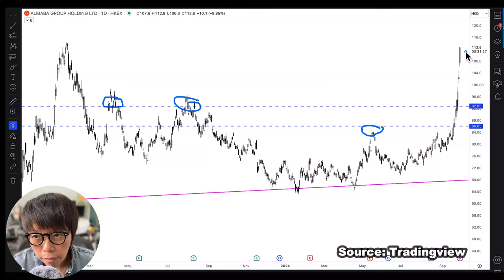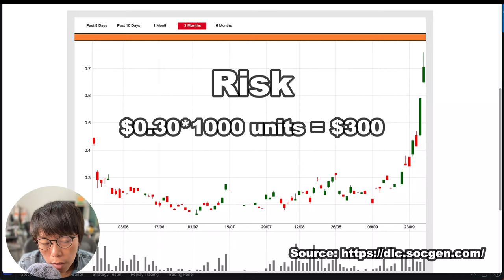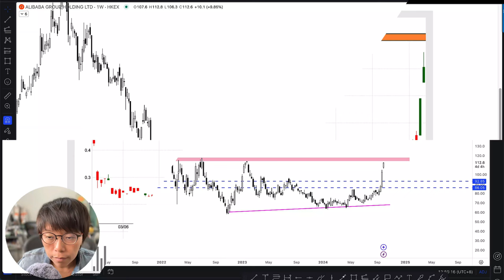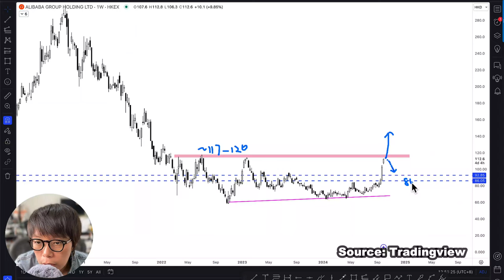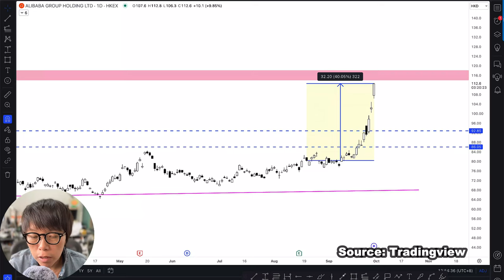Max Gains, Limited Loss: Trading Alibaba Explained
In an earlier video I explained why I was bullish on BABA.

In this video, I explain how traders can use Daily Leverage Certificates (DLCs) to limit their risk while trading Alibaba stock. Learn how DLCs provide a low-risk way to cap losses and still allow you to maximize potential gains. Perfect for traders looking for a smart strategy to manage risk and amplify returns.

00:00 Introduction
00:19 Alibaba Chart
01:00 Risk and Reward of DLCs
02:37 Alibaba Chart
03:49 Maximise your gains with different instruments